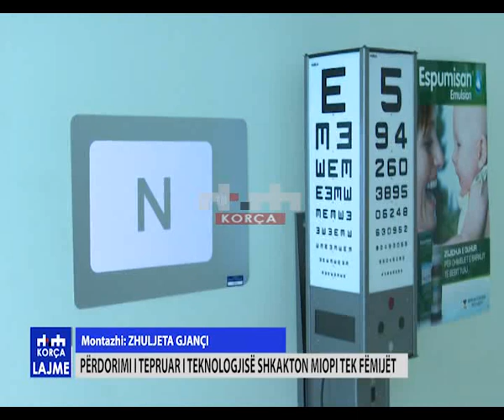Përdorimi i tepruar i teknologjisë shkakton miopi tek fëmijët